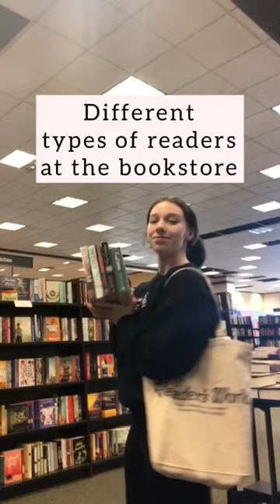Different types of people at the bookstore😵‍💫